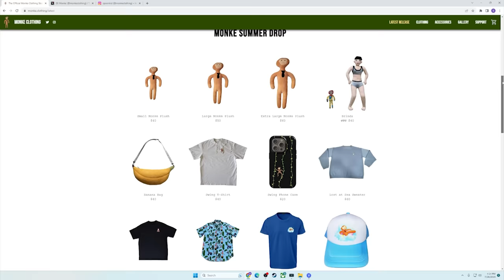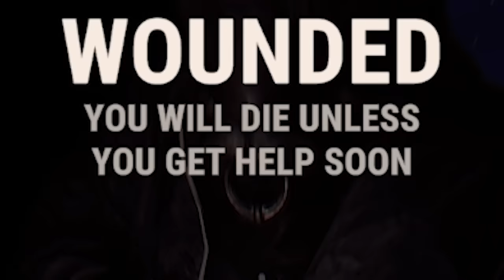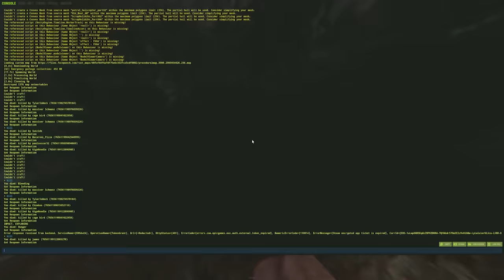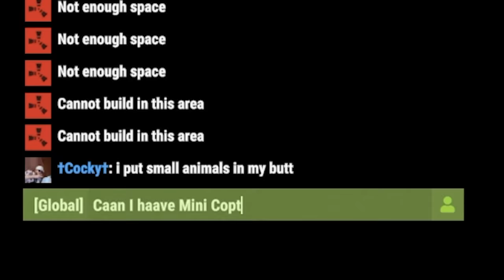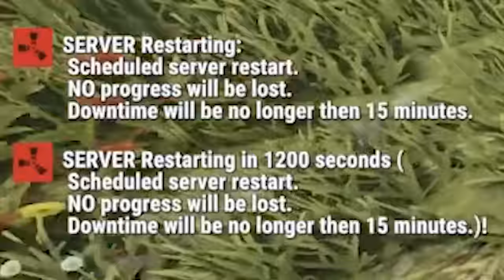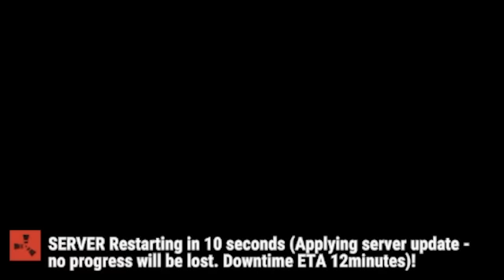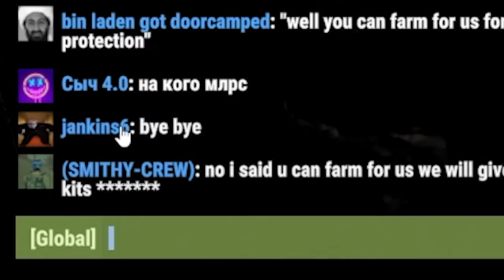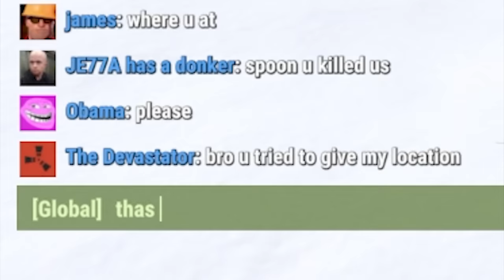i played rust for 24 hours and this is what happened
a wipe with a rocky start... but it turns into something beautiful